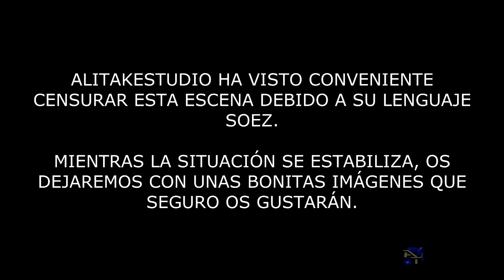Blue Attorney - Caso 3 ~ Asesinato en Animal Crossing ~ (Tercera Parte y FINAL)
¡Aquí llega el final del tercer caso! Parece que la vida como abogado de nuestro querido Sonic no hace más que complicarse...

Por cada misterio que resuelve, aparece uno nuevo... ¿que pasará esta vez? ¿Se librará de la cárcel el bueno de Tom Nook? ¡No te lo puedes perder!

¡Dales duro Abogado Azul!

Sigue al Abogado Azul en Twitter y pregúntale lo que quieras: @abogadoazulats

Esta serie es una PARODIA. Todos los personajes, músicas y escenarios que aparecen en ella son propiedad de sus respectivas compañías salvo que se indique lo contrario. Guión, Edición y Voces 100% AliTakeStudio.